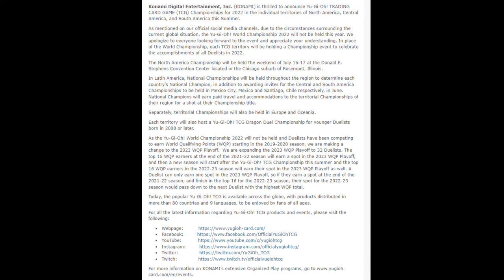KONAMI FINALLY DID SOMETHING RIGHT!!!